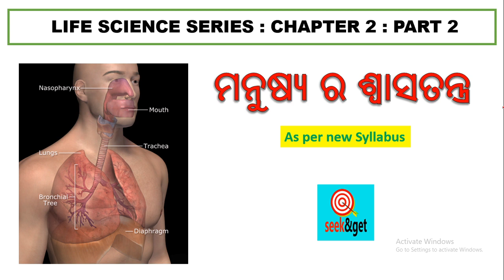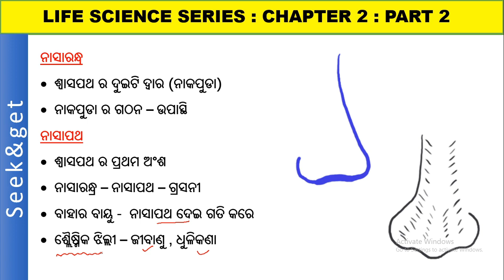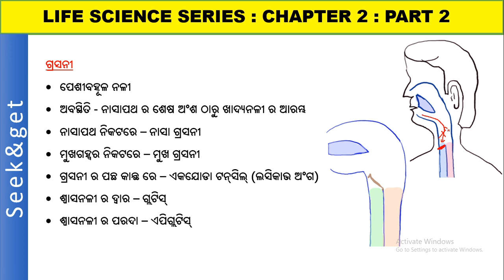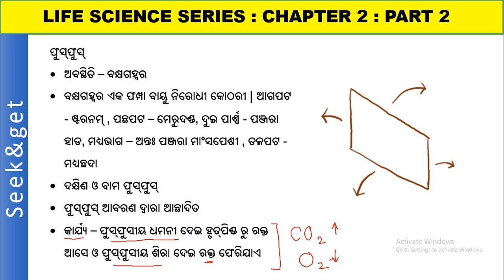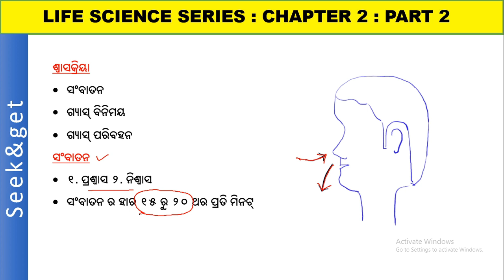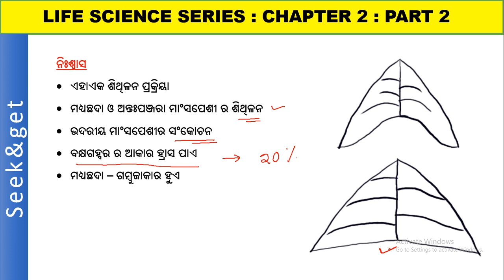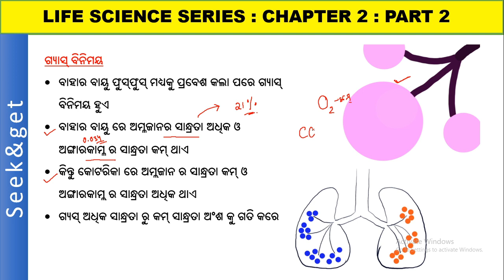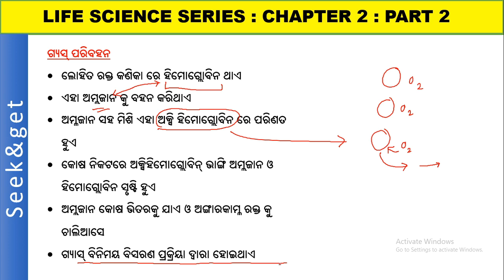10th life science in odia | chapter 2 part 2 | respiration ଶ୍ଵସନ | seek&get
Hello viewers, seek&get is an education channel. We make graphical contents of of class 8th, 9th and 10th of BSE and OAVS every week. In this chapter we have discussed the following things –

Class – x
Sub –Life Science
chapter 2
respiration
part 2